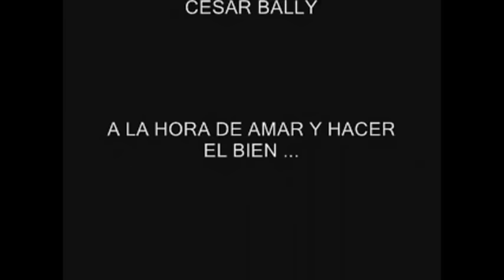YO TE EXTRAÑARÉ TERCER CIELO VIDEO OFICIAL